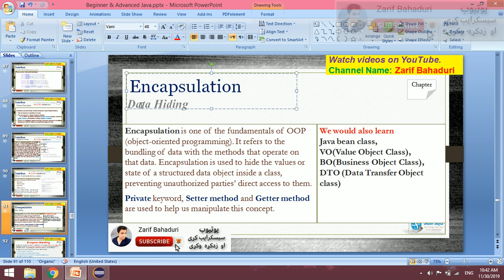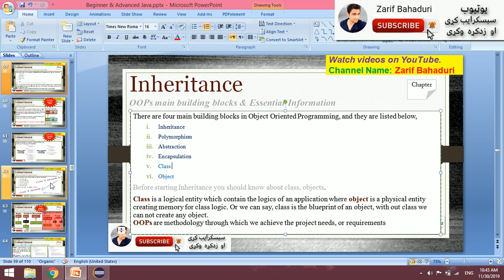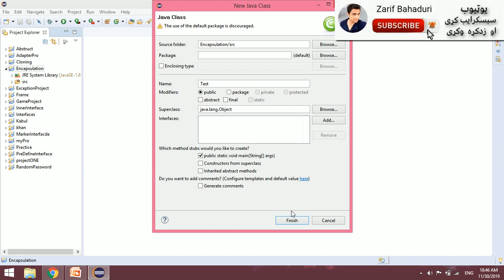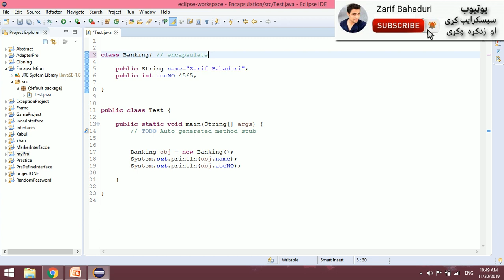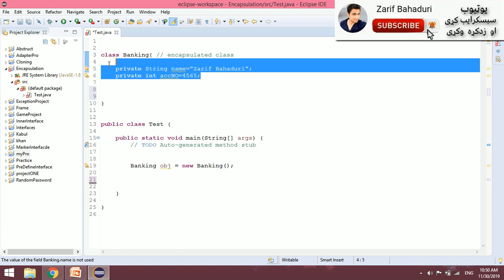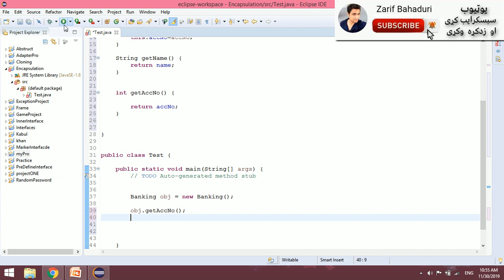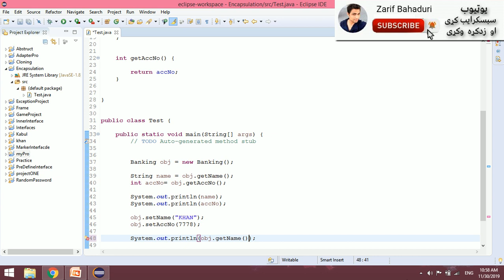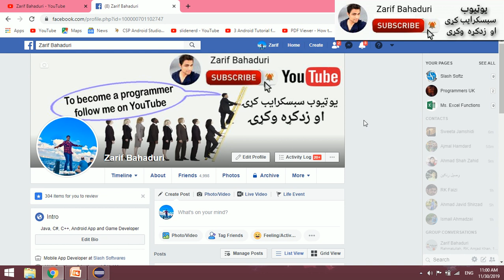java oop in pashto #83 encapsulation